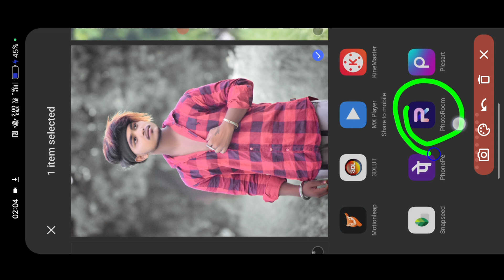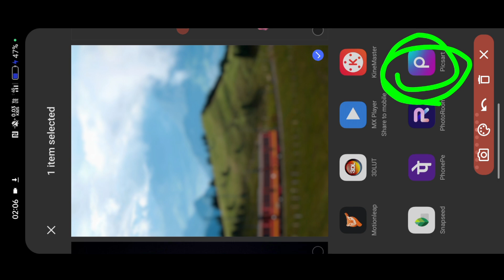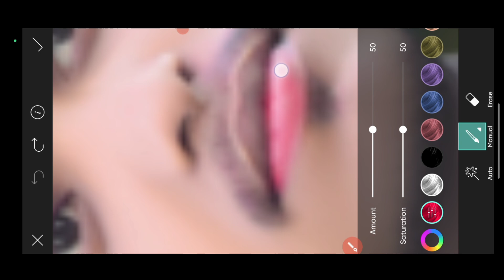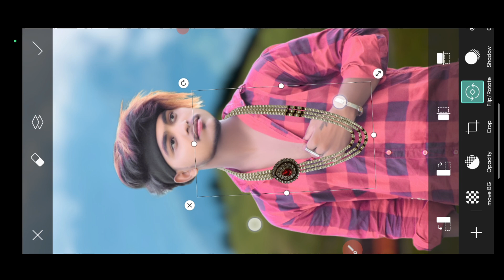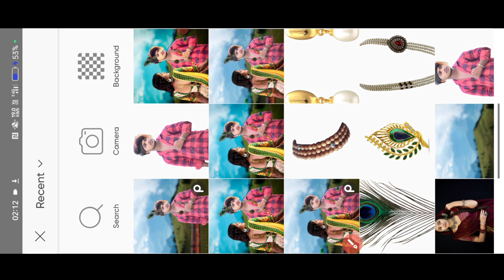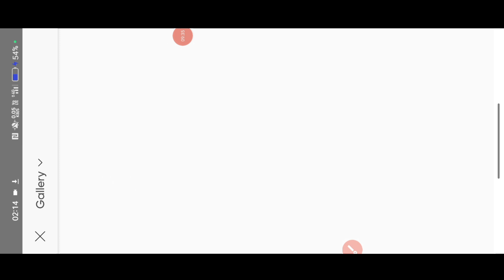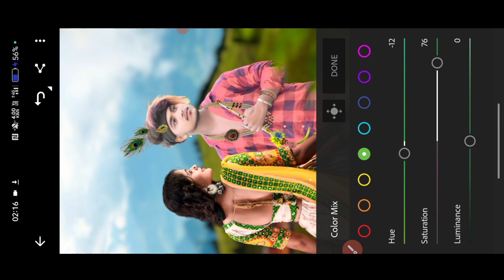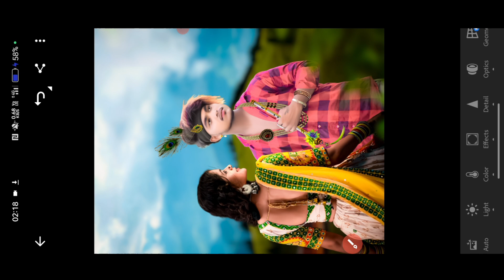Krishna Janmashtami Photo Editing with Girl 2023 || सबसे Hard और आसान 🥵 || Full Hindi Tutorial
PicSArt,
editing.

Separation